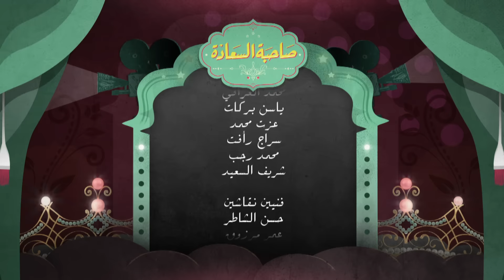صاحبة السعادة | نادى السينما 2 | موسيقى خلدت ذكرى الافلام | الجزء السادس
صاحبة السعادة |  نادى السينما 2 | موسيقى خلدت ذكرى الافلام

ضيوف الحلقة

الفنانة نسمة محجوب
هنا غنيم
ماجد مكاوى
شادى احمد
الفنانة الهندية سكينة جوش السعودية | الأمارات | الكويت | البحرين | #